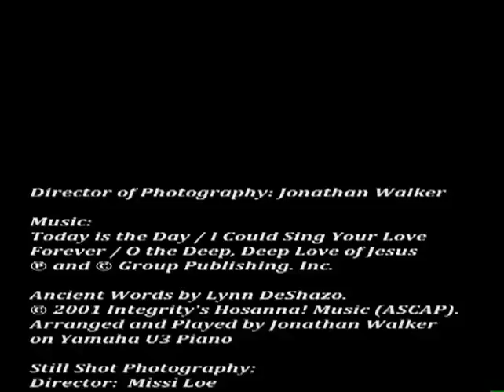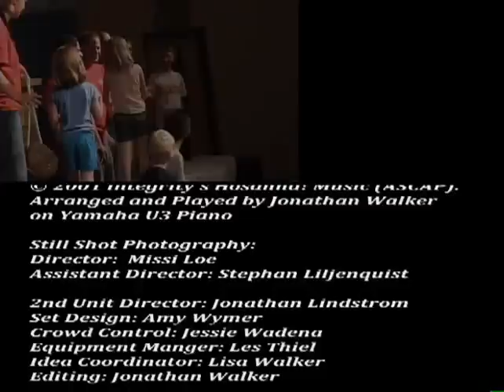VBS 2010 - Swan Lake Evangelical Free Church - Cottonwood MN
VBS 2010 at Swan Lake Evangelical Free Church - Cottonwood MN
Theme: High Seas Expedition